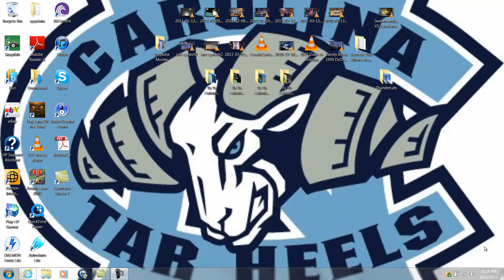Testing Camtasia Studio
Just a test guys